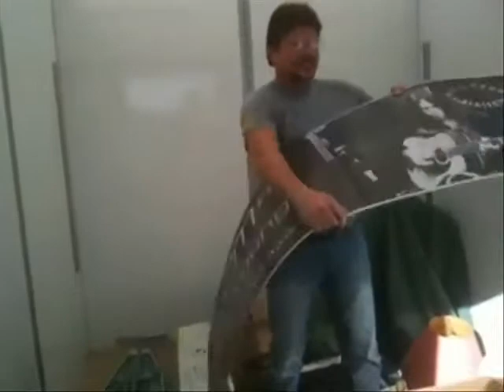Storage Wars KK Locker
KK auctions her personal storage locker for the Manitoba Wildlife Federation